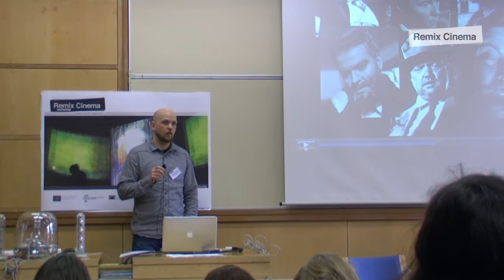In conversation with Erlend Lavik at the Remix Cinema Workshop 2011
Conversation with Erlend Lavik, presenter at the Remix Cinema Workshop, 24-25th March 2011, Oxford Internet Institute, University of Oxford

Film Criticism in the Digital Era.
Dr. Erlend Lavik, Postdoc at the Department of Information Science and Media Studies, University of Bergen (Norway).